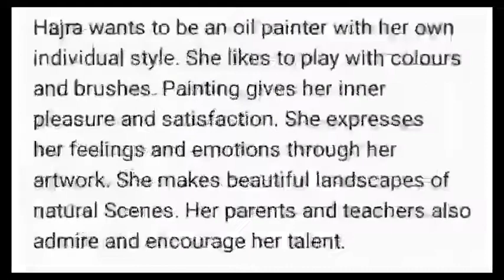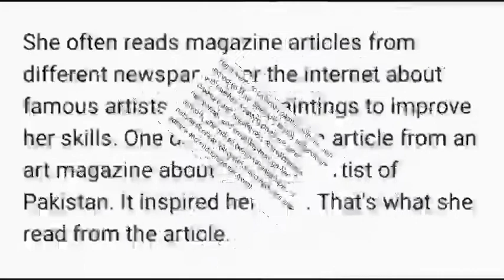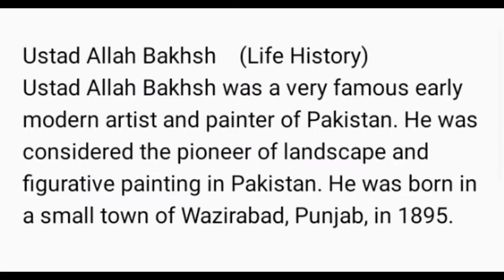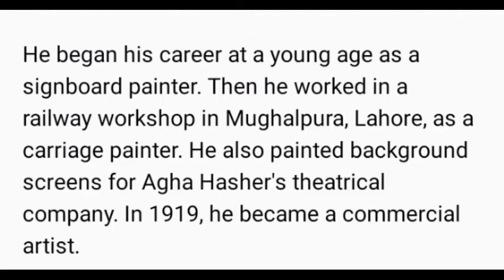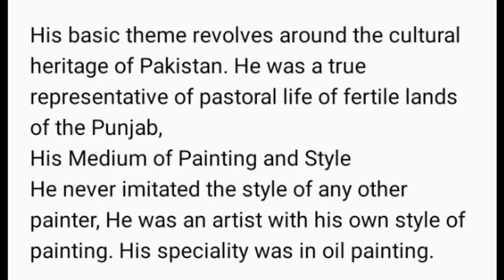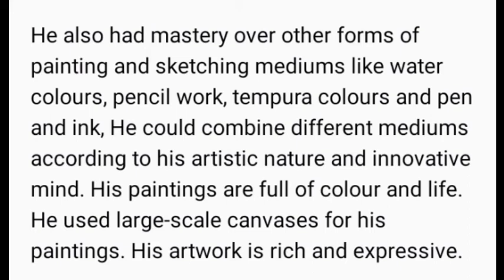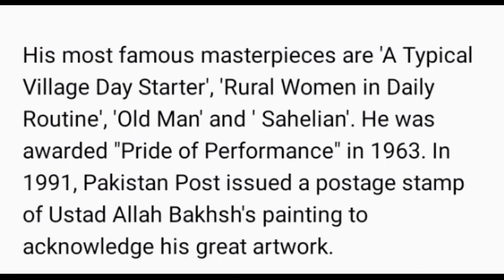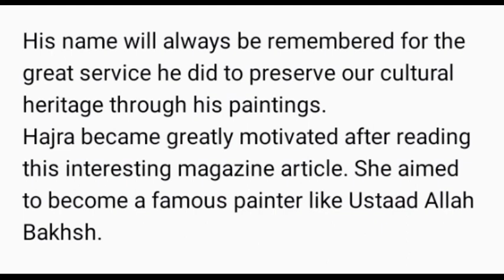The Master of Masters Full Unit Reading Unit No. 16 Page No. 129, 130, 131 Grade 6 English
The Master of Masters
Full Unit Reading
ustad allah bakhsh rawani theatre,balochi history,history of balochs,mian muhammad bakhsh history,allah bakhsh,master allah bakhsh,hazrat allah bakhsh,the history of sindh,shaheed allah bux soomro history,master allah bakhsh rawani,ustad allah bax,kramaat of mia muhammad bakhsh